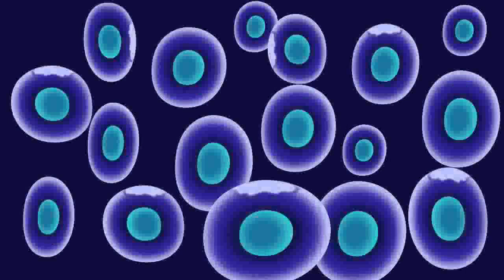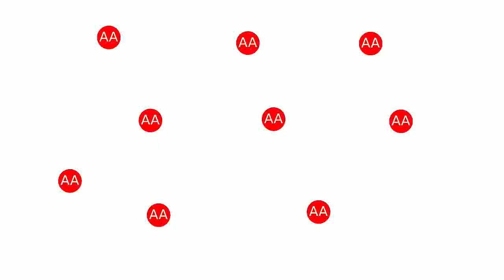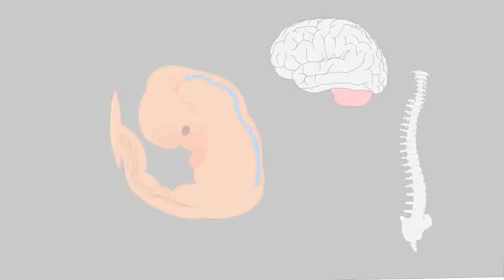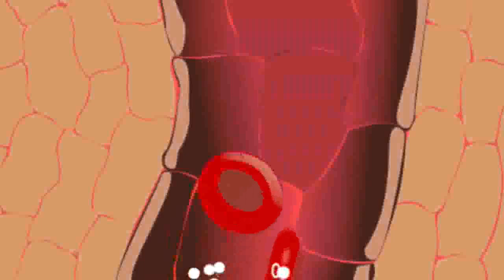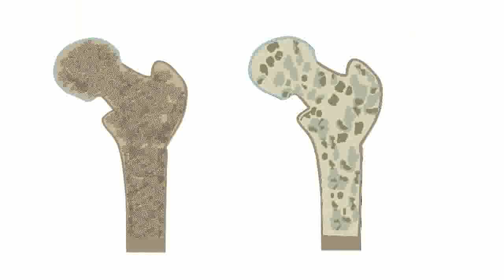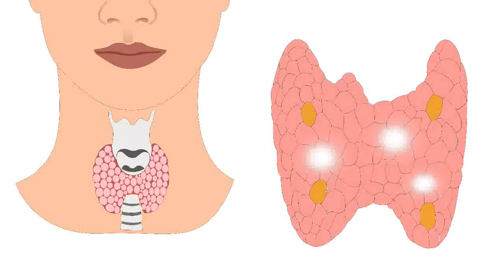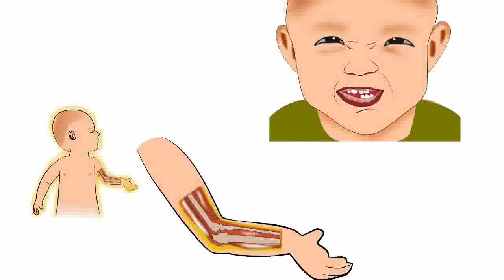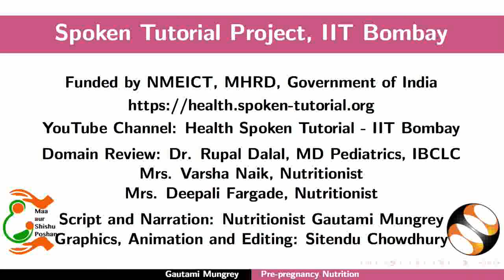Pre-pregnancy Nutrition - Telugu